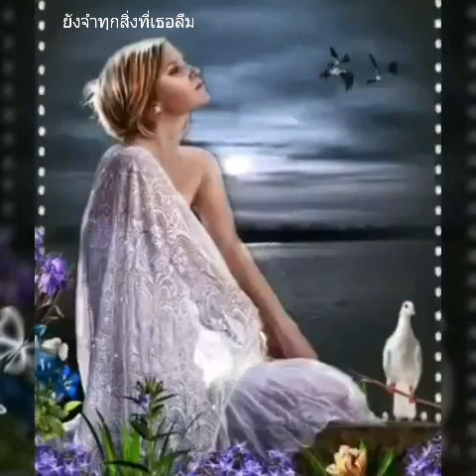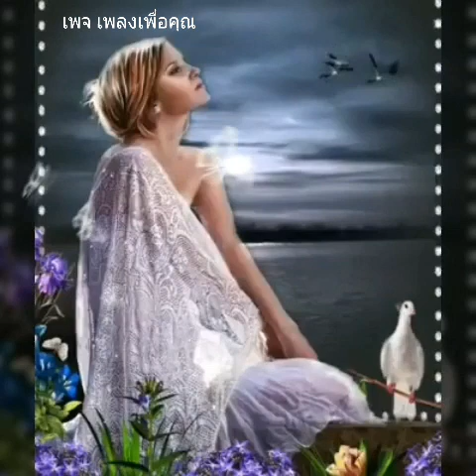ยังจำทุกสิ่งที่เธอลืม - มนต์แคน แก่นคูน